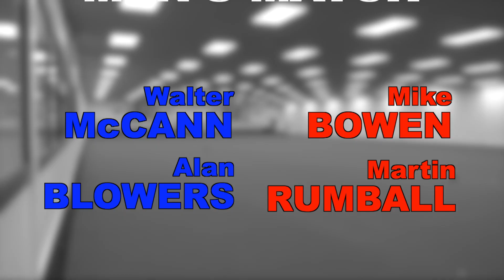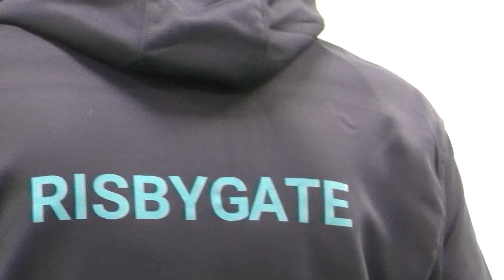Indoor Bowls. Womens & Mens Pairs - Saturday 1st April, Bury St Edmunds.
Women's & Men's Finals 2023. Bowls at Risbygate Sports Club, Bbury St Edmunds, Suffolk.  Congratulations to Martin and Sandi who won mixed pairs against Bob and Ann. Video Highlights.